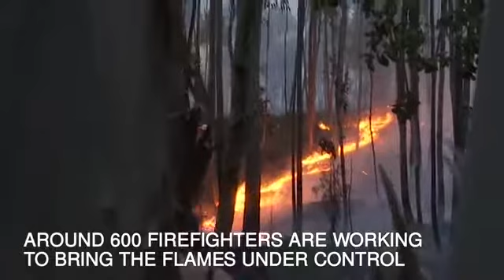More than 50 dead in Portuguese forest fire Daily Mail Online